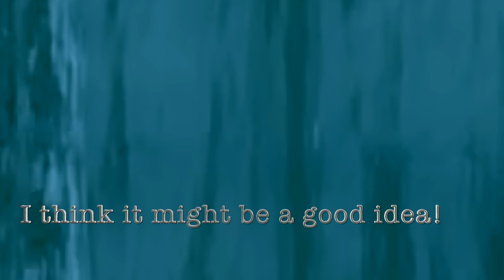Aboard the Midnight Sun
Aan boord van de Middernachtzon ontdeden we de klimaatcrisis...